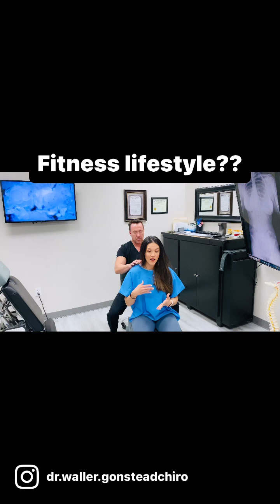Fitness lifestyle and Gonstead Chiropractic with Dr. Waller Fonstead chiropractor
In this video, Dr. Waller talks about the importance of good Gonstead chiropractic care for people who live a fitness lifestyle